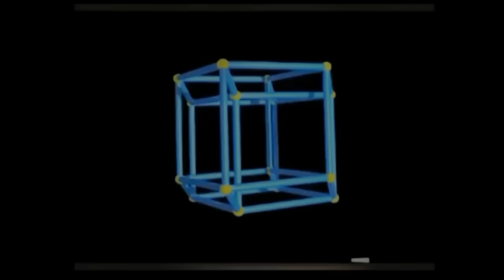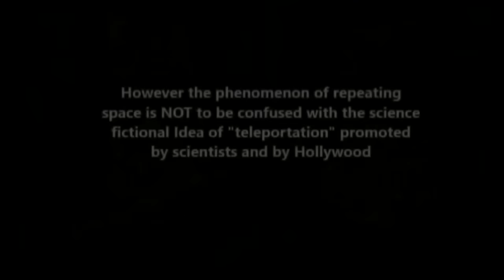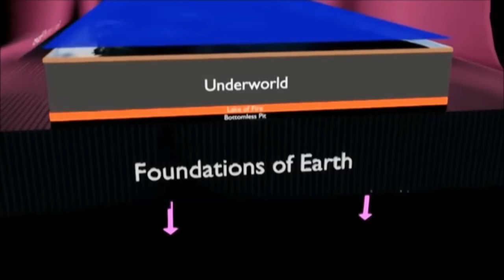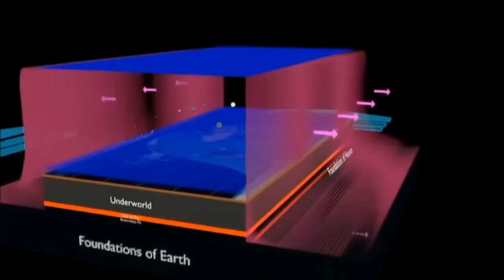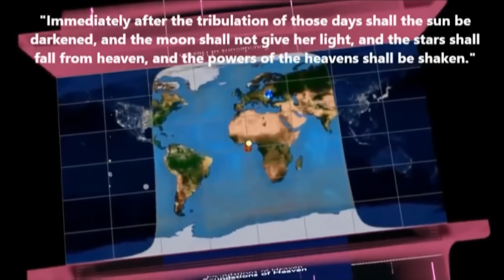The 4D FLAT EARTH... Time to Ditch the Disc?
Earth is a fixed plane, and all the heavenly bodies from the sun to the stars pass above it from east to west giving day/night, seasons, signs & years.

The retrograde motion of planets is still caused by their orbit of the sun, but the sun crosses the earth east to west every day, appearing straight back at the east again as the bible and our observation tells us.

The AE/ FES/ Gleason's model of a circular earth with the south pole around the outside as an 'ice wall' is neither scriptural nor observationally correct. It cannot explain any of the motions of the heavens, especially the stars, which is most basic.

Those who maintain the truth of that model have done no critical research into what its detractors say shows it to be erroneous, which is ironic, because it's exactly the same accusation they level at globe believers who deny the lies of NASA and Heliocentrism.

Why is it important? That's like asking; Why is truth important?

All of the clips in this video were produced by 'freeanergy'  and edited into this format by Daz Nez.  They have been pasted together to give an idea of the 4D flat earth enclosed with doors, not walls.

Please note: New Horizons does not endorse, or necessarily agree with, the content or views expressed in this video production. We do however, encourage people involved with the New Horizons group to express themselves and their art in any way they deem fit.
New Horizons believes in Free Expression, speech and ideas... and will always seek to encourage that ethos.